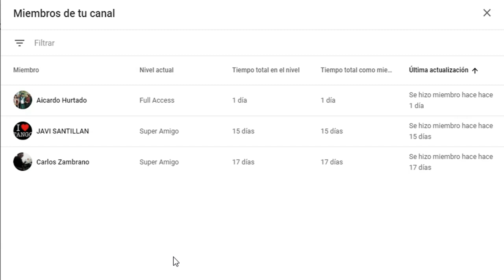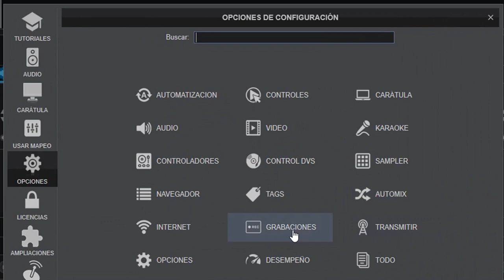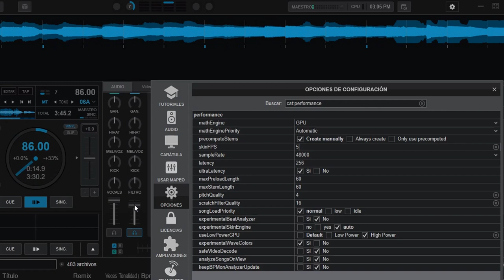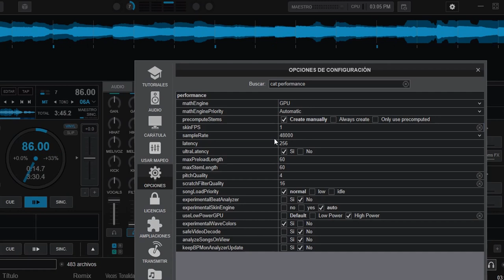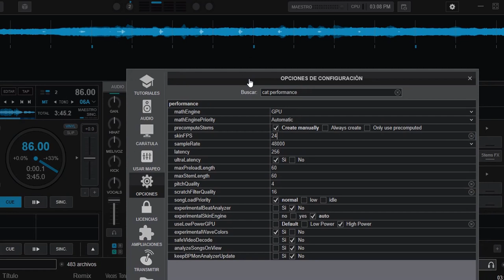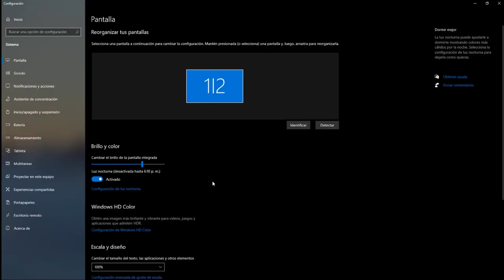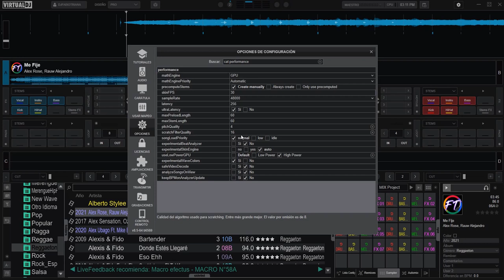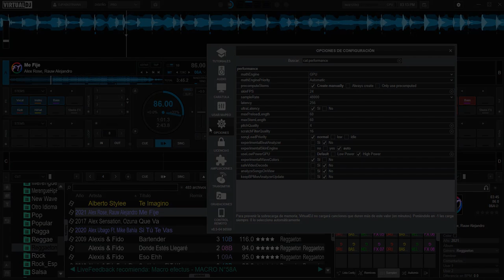Configurar FPS @virtualdjofficial parte 1